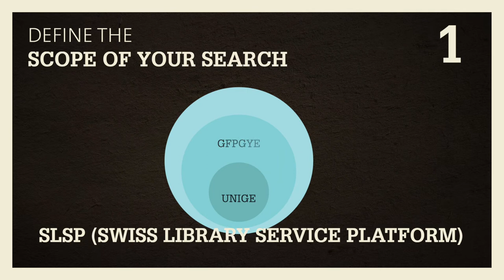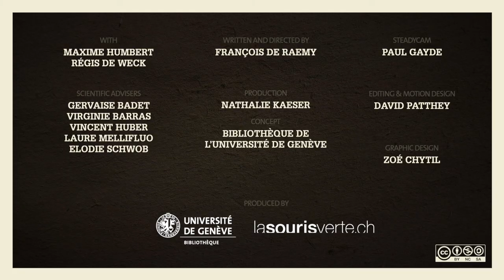How to access sources